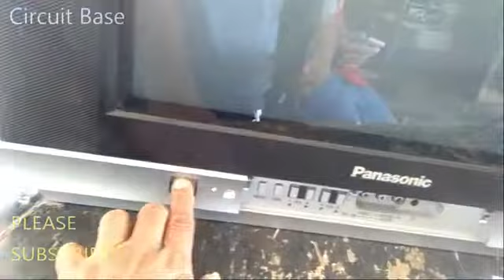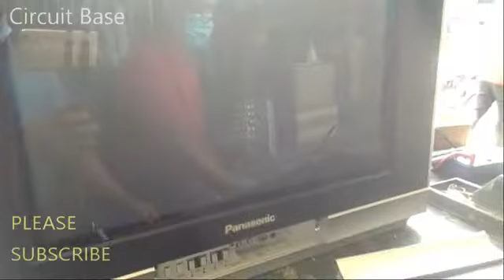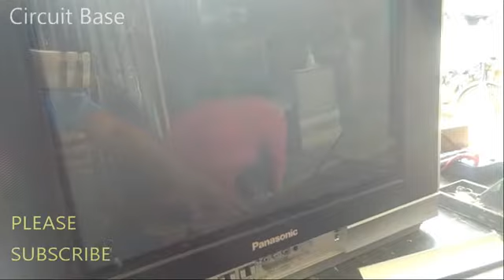PANASONIC CRT TV hold down problem ibisto natin ang lihim